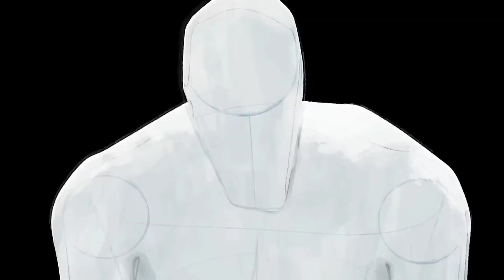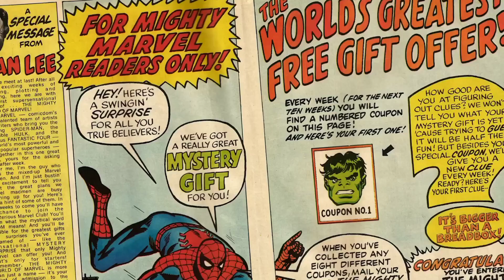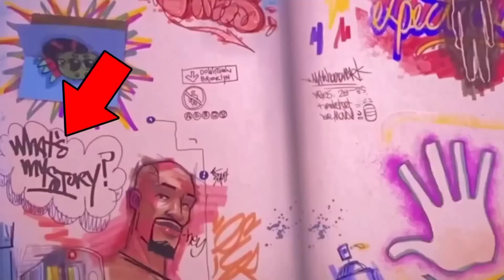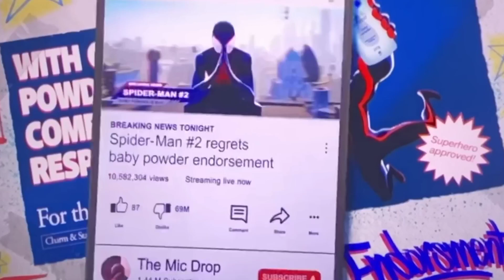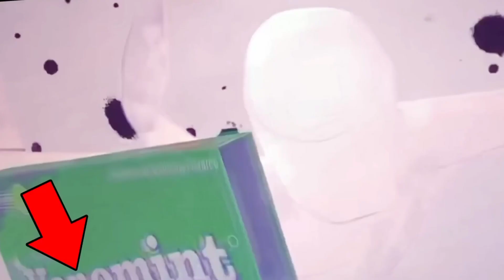25 Hidden details you may missed in spidermanacrossthespiderverse2023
Marvel Movies in hindi
marvel upcoming movies in hindi
avenger endgame full movie in hindi
marvel fan theories video
marvel fan theory in hindi
marvel cartoon movies in hindi
marvel animated cartoon movies in hindi
marvel animated movies in hinid
marvel cartoon full movies in hindi
marvel movies series in hindi
upcoming marvel movies in hindi
marvel movies facts in hindi
marvel facts in hindi
mcu timeline in hindi

Images , Videos and Footage source :
Production companie  :-Marvel Studios & Columbia Pictures
Distributed by:- Paramount Pictures,  Universal Pictures, Walt Disney Studios Motion Pictures & Sony Pictures Releasing

Plz Contact before giving any copyright. 25 Hidden details from spider man across the spider verse

spider man across the spider verse full movie in hindi
spider man across the spider verse full movie
spider man across the spider verse soundtrack
spider man across the spider verse song
spider man across the spider verse trailer
spider man across the spider verse post credit scene
spider man across the spider verse ending
spider man across the spider verse trailer in hindi
spider man across the spider verse review
spider man across the spider verse audience reaction
spider man across the spider verse new trailer Hindi
spider man across the spider verse ott release date
spider man across the spider verse release date
spider man across the spider verse box office
spider man across the spider verse cast
spider man across the spider verse collection
spider man across the spider verse release date in India
cartoon spider man movie in hindi
spider man into the spider verse full movie in hindi
spider man cartoon 2023
spider man
spider man across the spider verse best fighting scene
best scenes from spider man across the spider verse
spider man across the spider verse miles Morales drawing
painting of miles Morales
drawing of miles Morales from spider man across the spider verse
spider man across the spider verse animation movie
all spider man scene from spider man across the spider verse
2099 spider man fight scene from spider man across the spider verse
best action scene from spider man across the spider verse